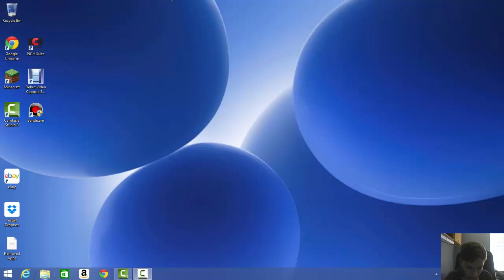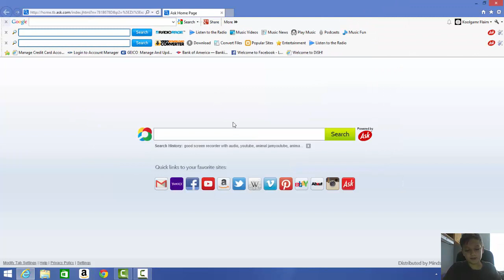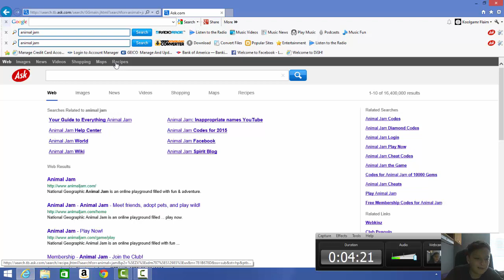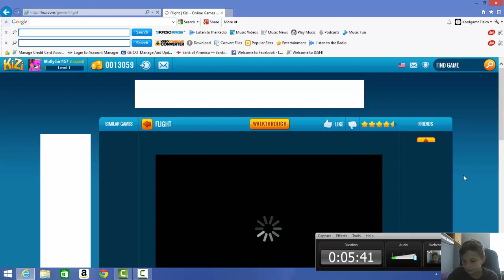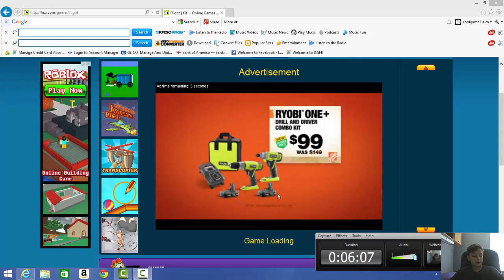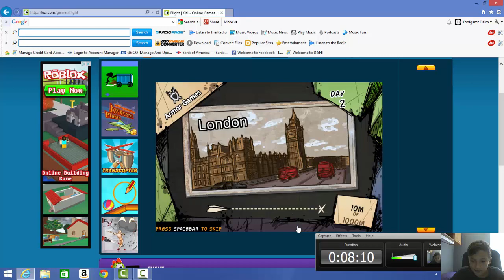kizi and animal jam game play